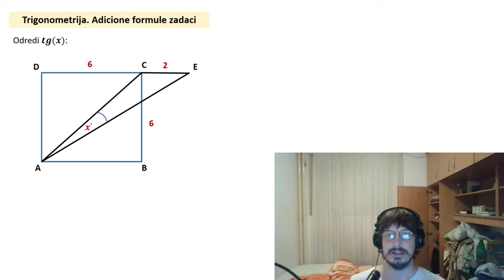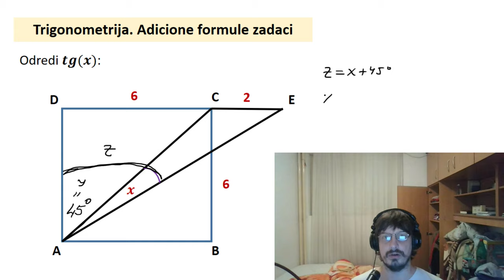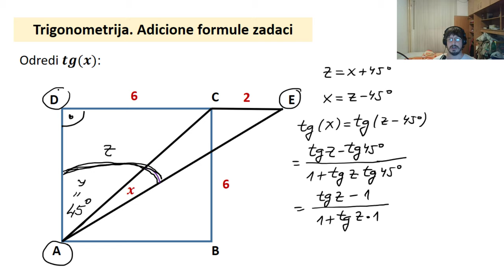Adicione formule - Naći tangens ugla zadatak